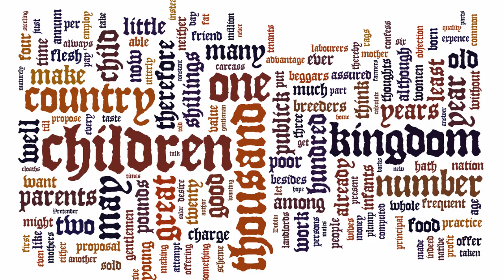A Modest Proposal (Audiobook)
This was principally a test of a new microphone, but I decided to go ahead and record all of Jonathan Swift's "A Modest Proposal." This essay is in the open domain, and the text is available for download through Project Gutenberg, This is my first narration, so I'd love to get some feedback!